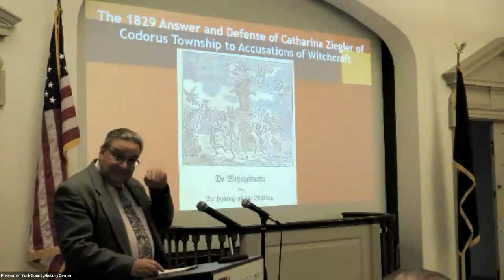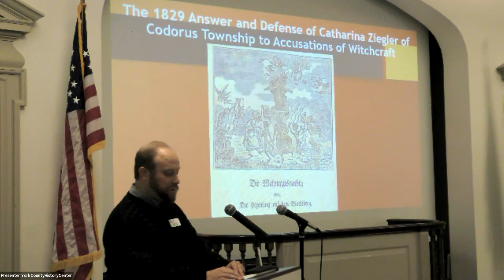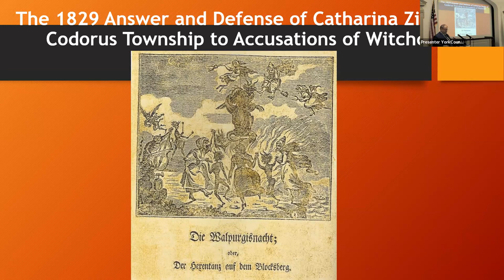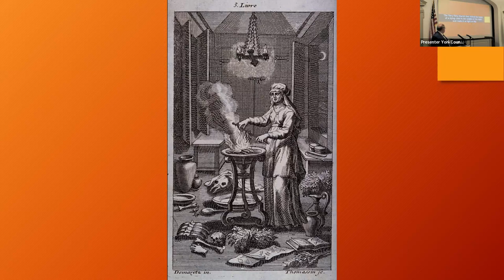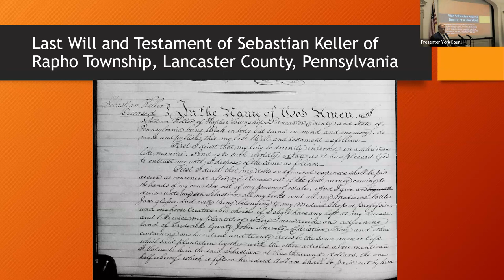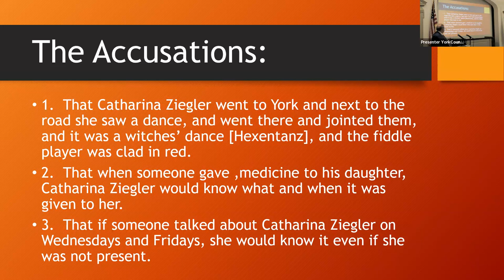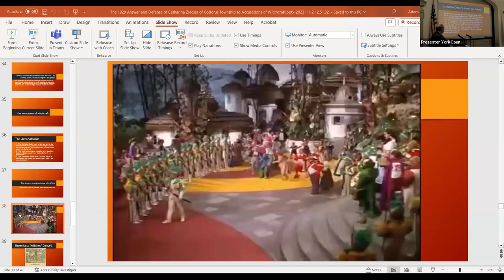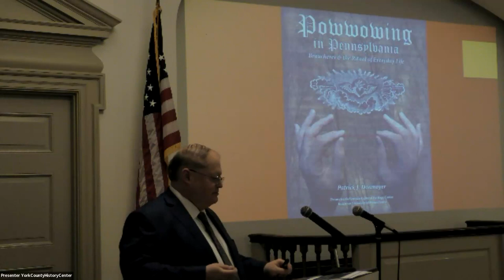South Central Pennsylvania Genealogy Society - 11/5/2023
Richard Konkel - Witchcraft case in 1800s